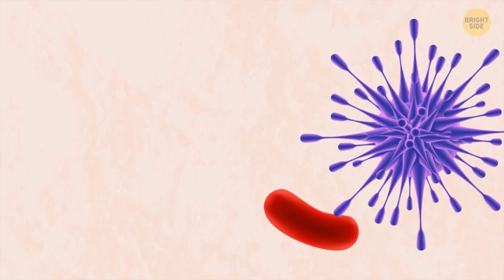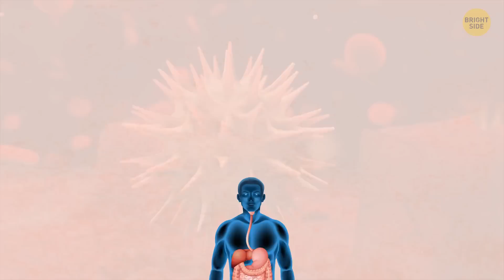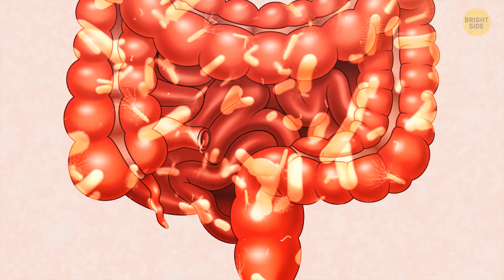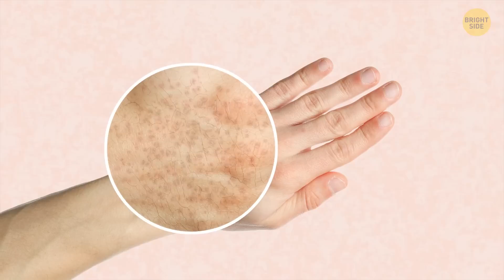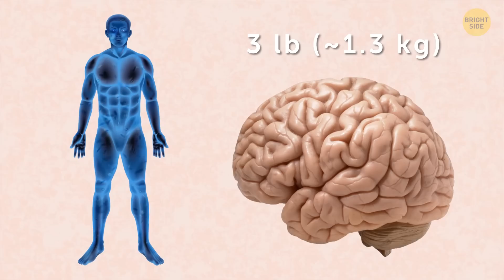Our Bodies Cannot Be Completely Clean, And This Is Good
No matter how much you scrub yourself in the shower, you won't be able to clean out all bacteria since they are a significant and essential part of our body. There are thousands of billions of microbes inside us that take part in important processes needed for the normal functioning of our organisms. Good bacteria fight bad ones and protect us from many diseases. But what about the bad bacteria?